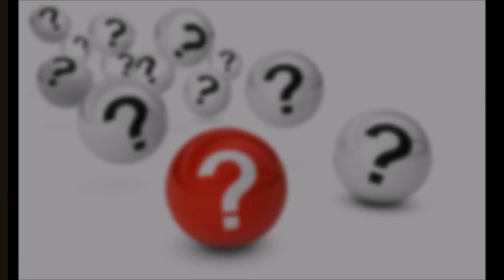Buchtrailer Raumenergie decodiert - Geheimnis gelüftet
Wie du der ultimativen Quelle aller Energie auf die Spur kommst. Die Raumenergie muss völlig neu entdeckt werden. Hindernisse in der Wissenschaft müssen verschwinden. Das Buch.

*Raum-Energie decodiert*
- Neue Energiequellen zum Nulltarif. Ein revolutionäres Buch von Erfinder Wilhelm Mohorn und Bestseller-Autor Frank Fabian. 20,00 Euro. Im Shop
Es ist eine der am heißesten diskutierten Fragen eines ganzen Jahrtausends. Was steckt hinter dem Begriff Raumenergie? Ist es der historische Äther, den Albert Einstein 1913 abschaffte, um ihn 1920 in einem Vortrag an der Uni in Leiden/Holland wieder einzuführen? Handelt es sich um die dunkle Energie, von der die Astrophysiker sprechen, wenn sie die Expansion des Universums zu erklären versuchen? Ist es die sogenannte Nullpunktenergie, die 1997 durch den Casimir-Effekt endgültig bestätigt und von der NASA als unendliches gigantisches Energiemeer bezeichnet wird? Alles das sind nur Annäherungsversuche an ein Rätsel, das die Menschheit weiterhin beschäftigen wird und jeden Einzelnen zum radikalen Umdenken herausfordert.